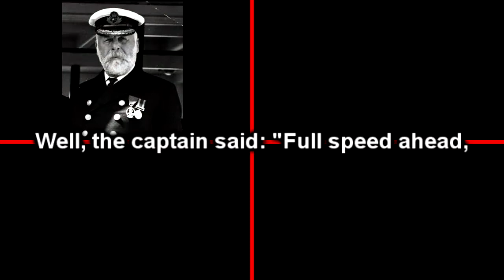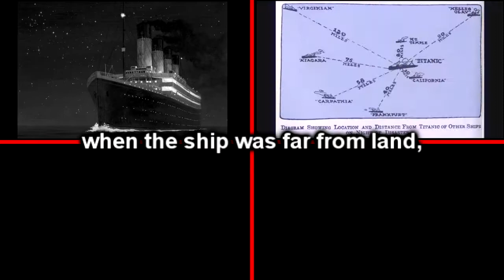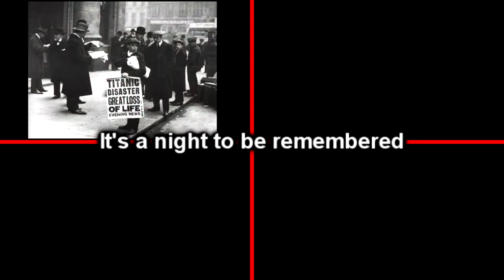Titanic - Irish Rovers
Beautiful song about the Titanic played by Irish Rovers with lyrics and images of the most famous ship in history.